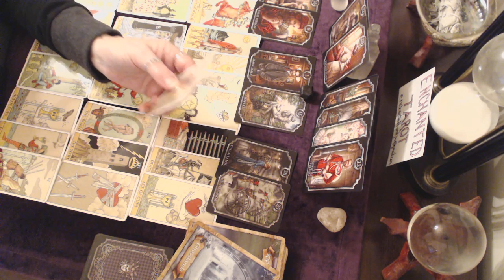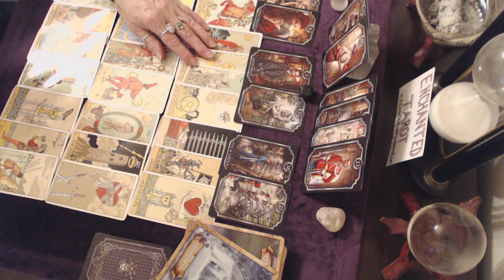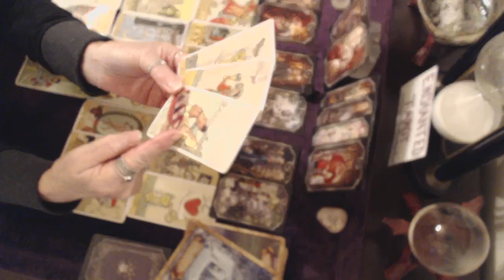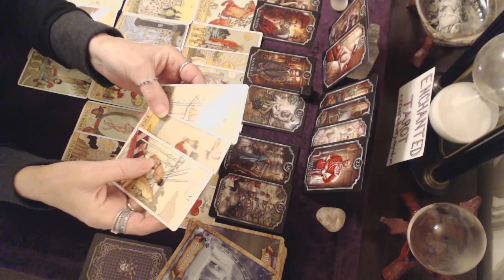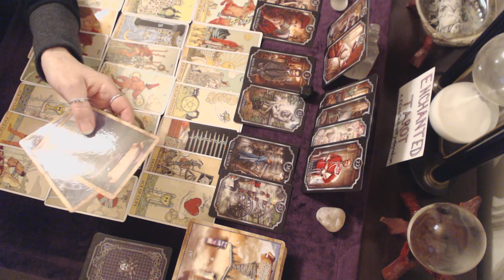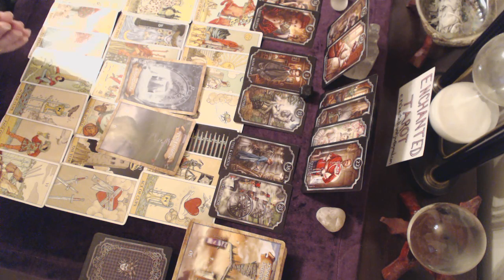Gemini November 2019 Full Moon Reading The tower brings positive change to this situation!